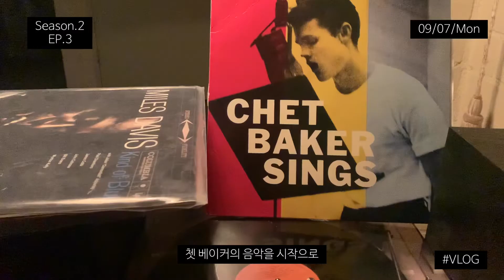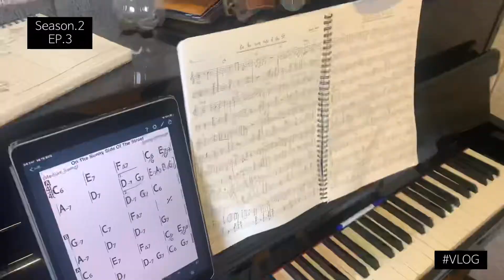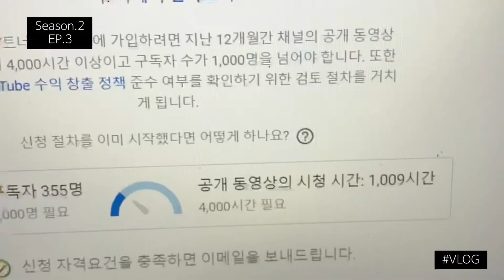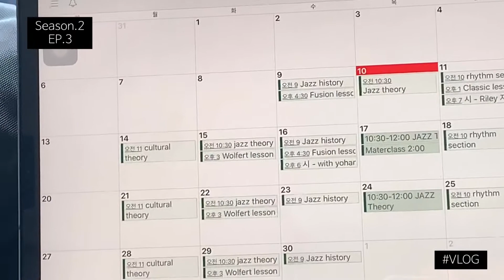Vlog 3. In Netherlands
우린 학교를 간다.. 😀😁😃